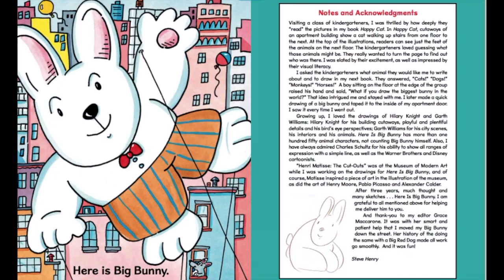Here is BIG Bunny 🐇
Here is BIG Bunny by Steve Henry